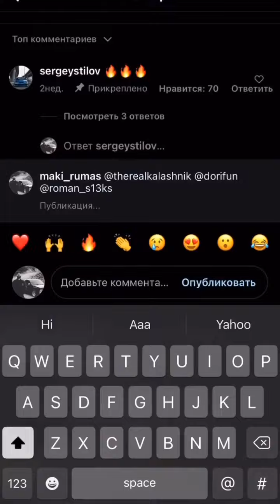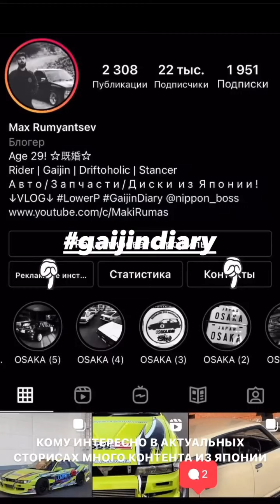Maki Rumas (Instagram stories от 18.10.21)